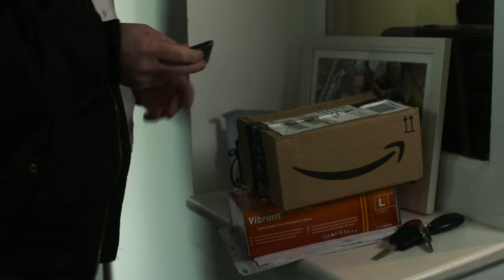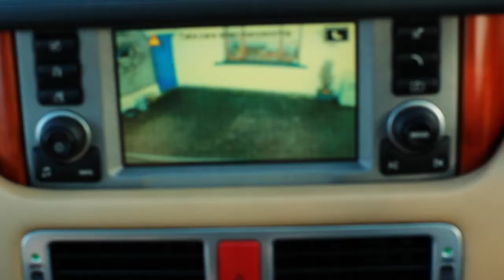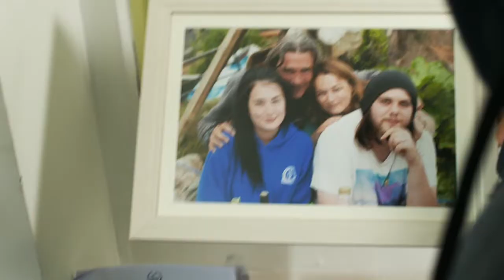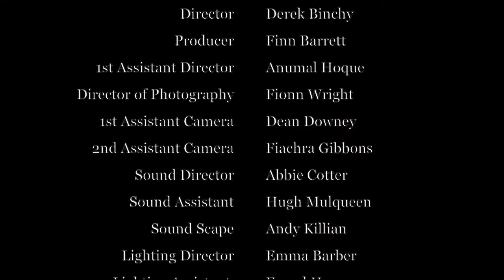Dead Cat Short Film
Andy Killian Edit